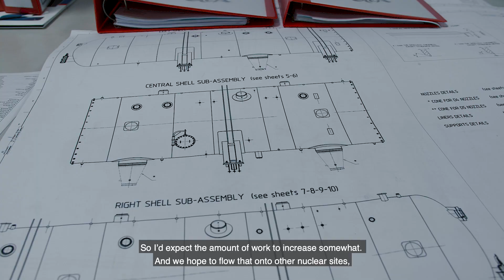What are Vessco Engineering doing at Hinkley Point C?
Find out how engineering company Vessco Engineering Ltd, who manufacture pressure vessels for the nuclear market, are working with EDF in the UK during the construction of Hinkley Point C.